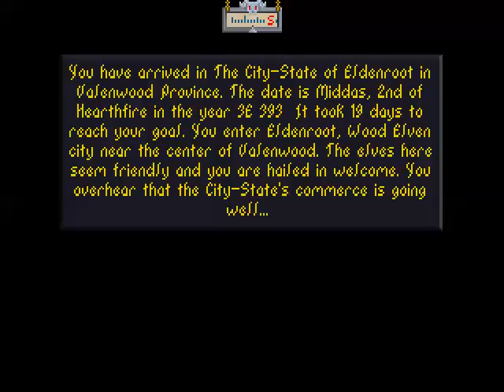LEO plays TES: Arena - Part 494 - Damit I don't want to be late today!